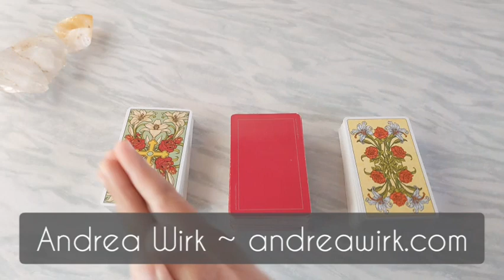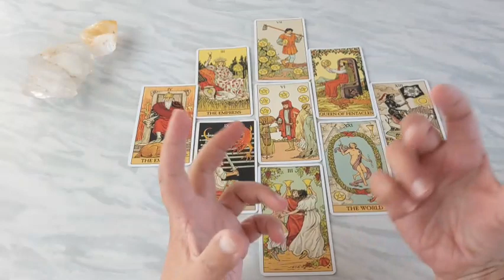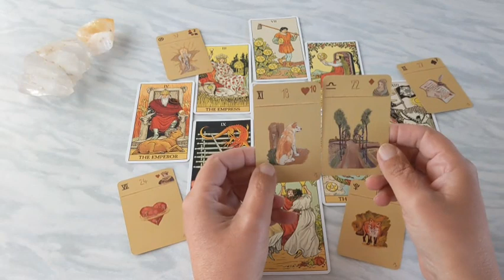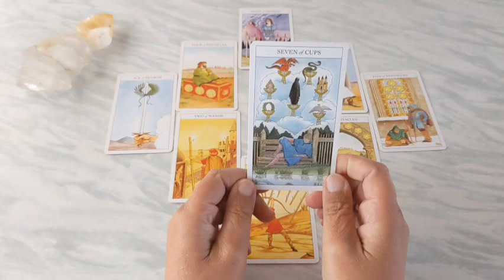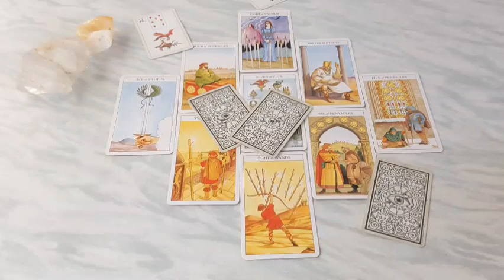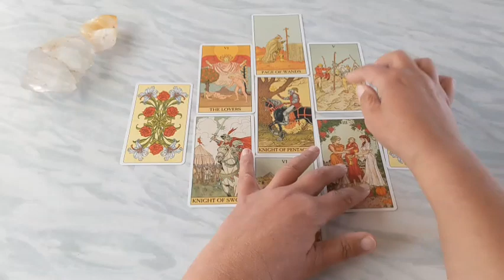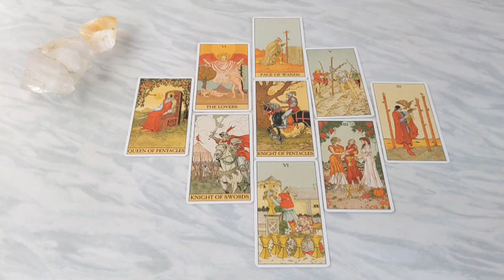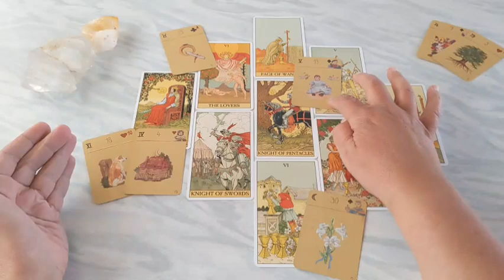💘 REALITÄTS-CHECK: Überprüfung deiner Liebesgeschichte 💘 Zeitloses Liebes-Auswahl-Orakel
00:30 Thema
02:31 Kartenlegung 1
17:05 Kartenlegung 2
33:33 Kartenlegung 3

Dies ist eine zeitlose Tarot-Orakel Kartenlegung zu deiner Liebesgeschichte. Das Liebesorakel ist als Impuls zu sehen. Als Inspiration. Als Hinweis.

Meine Kartenlegungen dienen der Unterhaltung und ersetzen keinen professionellen Rat eines Psychologen, Therapeuten, Arztes/Mediziners. Der Zuschauer handelt eigenverantwortlich.

Da immer wieder Readings zum Thema Liebe angefragt werden, habe ich diesen Kanal eröffnet, wo es nur Readings und Videos zum Thema LIEBE gibt. Das können Kartenlegungen zu ganz alltäglichen Liebes-Situationen und Partnerschafts-Situationen sein, Readings für Seelenverbindungen, Kartenlegungen zu ganz bestimmten Beziehungssituationen etc.

Viel Freude 💚🌻